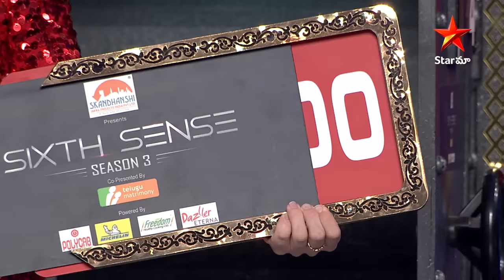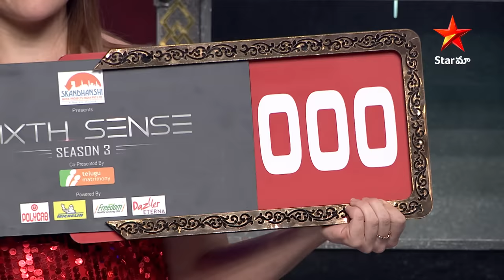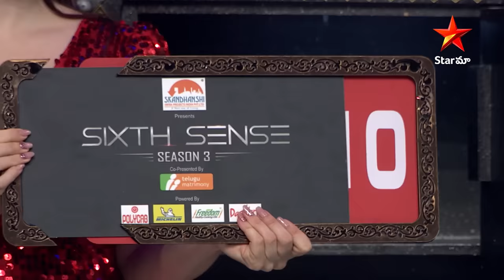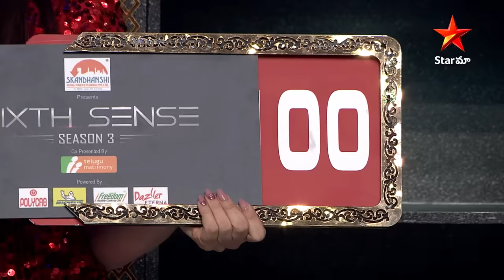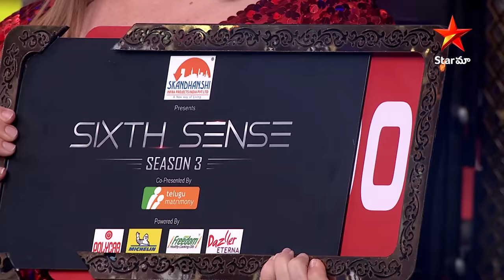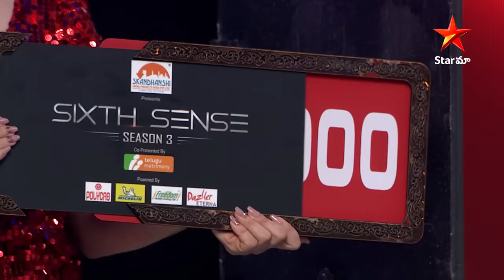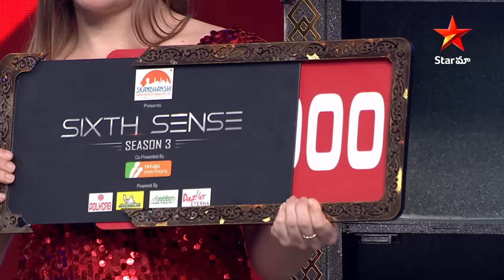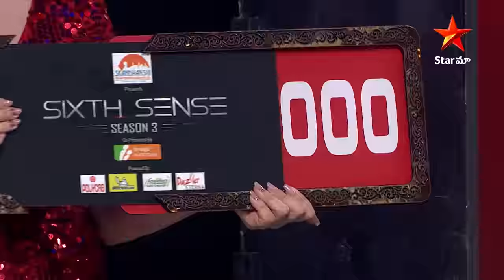Final Round - Nandita Swetha | Sixth Sense Season 3 | Episode 11 Highlights | Star Maa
Final Round - Nandita Swetha from SixthSense Season 3, Episode 11 Highlights on StarMaa